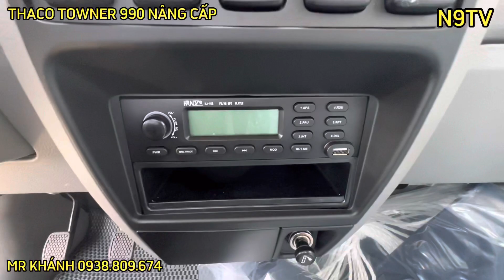Giá xe thùng bạt 900Kg THACO TOWNER 990 bao nhiêu?Có 69 triệu là có xe! 4/2023 mua ngay giá rất tốt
THACO TOWNER 990 NÂNG CẤP THÙNG MUI BẠT 900KG
  Động cơ : K14B-A Suzuky (Công nghệ Nhật Bản)
- Dung tích xylanh: 1.372 cc
- Công suất cực đại: 95 Ps/6.000 (vòng/phút)( Mạnh nhất trong phân khúc xe tải máy xăng!)
- Mô men xoắn cực đại:
115Nm/3.200 (vòng /phút)
  Hộp số : CHMR560 (5 số tiến, 1 số lùi)
  Hệ thống phanh :      Phanh thủy lực, trợ lực chân không.
Cơ cấu phanh: Trước đĩa; sau tang trống.
  Hệ thống lái : Trợ lực điện
  Hệ thống treo : Trước: Độc lập, lò xo trụ, giảm chấn thuỷ lực. Sau: Phụ thuộc, nhíp lá, giảm chấn thủy lực.
  Lốp xe : 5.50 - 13/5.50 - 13
   Thùng nhiên liệu :      37 lít
Kích thước xe (mm):
   Kích thước tổng thể (Cab/C) (DxRxC): 4.360 x 1.550 x 1.930
  KT lọt lòng thùng (Tải mui bạt) (DxRxC): 2.500 x 1.500 x 1.500
  Vệt bánh trước / sau: 1.310 / 1.310
   Chiều dài cơ sở: 2.740
   Khoảng sáng gầm xe: 190
Trang bị tiêu chuẩn:
   Máy lạnh cabin.
  Kính cửa chỉnh điện
   Radio FM/ USB, mồi thuốc lá.    Chất liệu ghế Simily.
   Đèn xe halogen, độ chiếu sáng cao.
   01 bánh xe dự phòng, 01 bộ đồ nghề tiêu chuẩn.